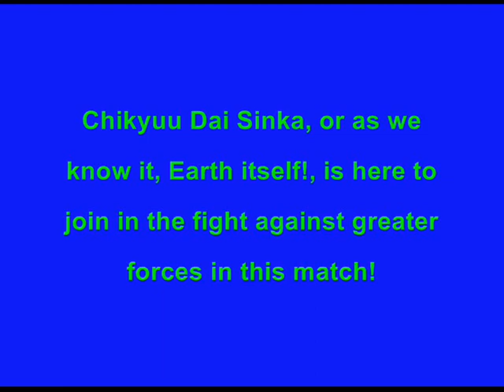M.U.G.E.N - Battle #18 - Earth VS Alien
It's the fight of our lives as Earth itself takes on an extraterrestrial intruder, what will we learn from this fight?